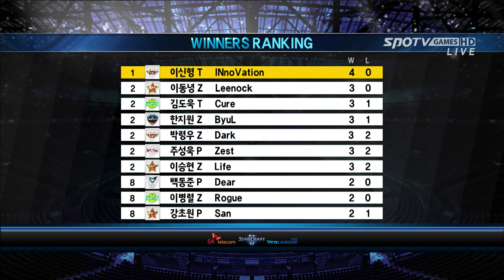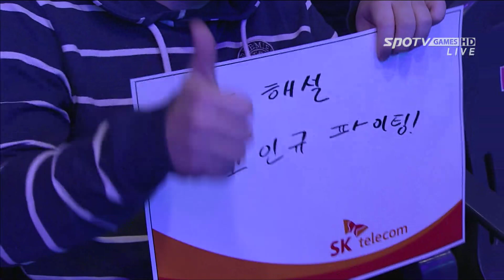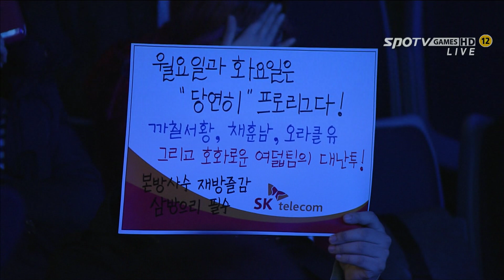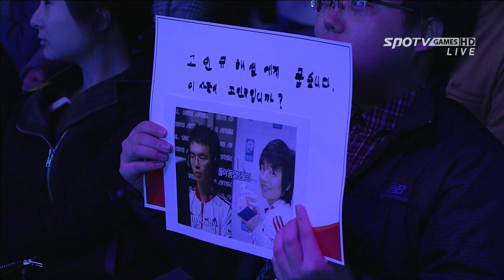[SK 텔레콤 프로리그2015] 이정훈(MVP) vs 정우용(CJ) 1세트 폭스트롯 랩 -EsportsTV, 프로리그2015